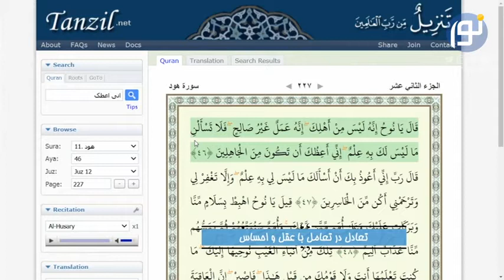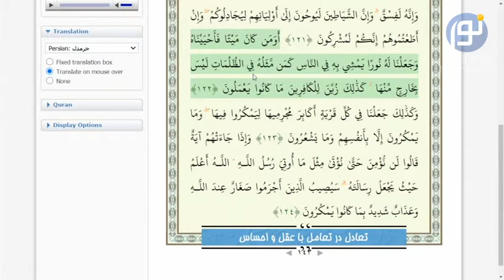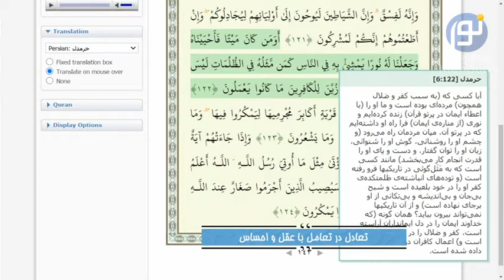آیاتی پیرامون علم و اهمیت آن